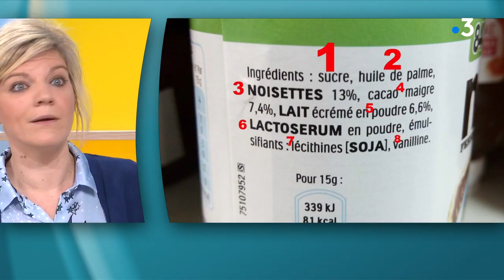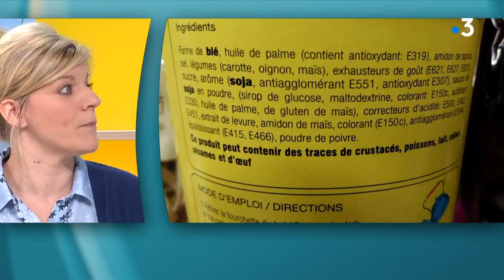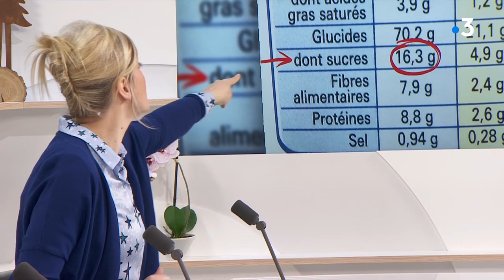Consommation : quatre astuces pour décrypter une étiquette alimentaire et être sûr de bien acheter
On sait désormais que bien se nourrir aide à rester en bonne santé et à mieux vieillir. Pour choisir de bons produits alimentaires, il faut bien lire les étiquettes, un exercice souvent difficile ! Aurélia Jourdan, nutritionniste, nous donne ses astuces pour s'y retrouver.